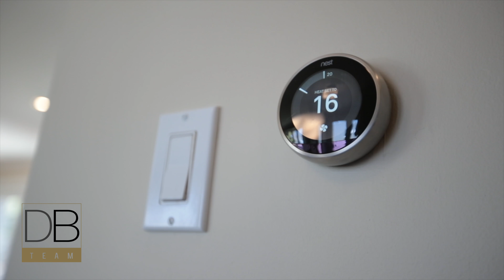5222 Cedarbrook, Burlington